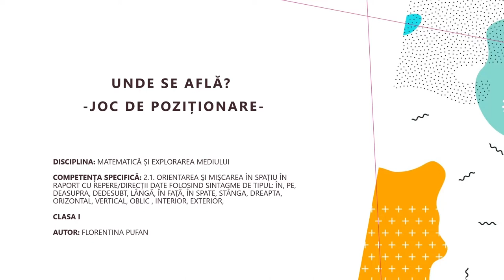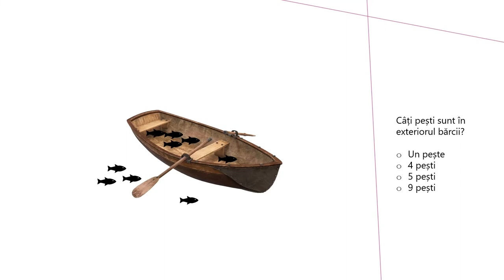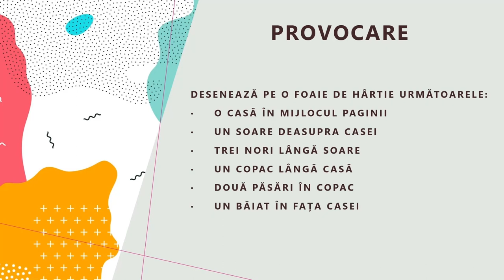Unde se află? Joc de poziționare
Resursa este un interactivă, cu animații 3D, realizată în aplicația Microsoft PowerPoint, exportată într-un material video. Filmulețul final a fost realizat în aplicația Microsoft Video Editor. Prin folosirea acestei resurse, copiii învață să identifice poziția pe care o ocupă un anumit obiect/ființă, în raport cu alte obiecte.
De asemenea, cu ajutorul provocării de la finalul materialului, copiii învață să se orienteze în pagină, prin respectarea unor indicații precise.
Activitatea de învățare:
 jocuri de poziționare a obiectelor în spațiu, în raport cu alte obiecte precizate;
 realizarea unor desene simple, pe baza unor condiții date."
Autor: Florentina Pufan